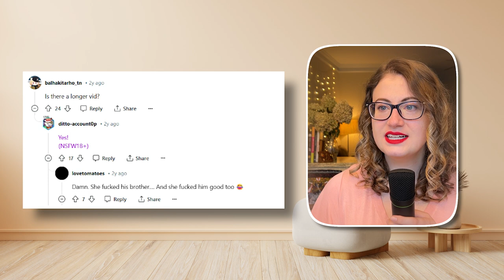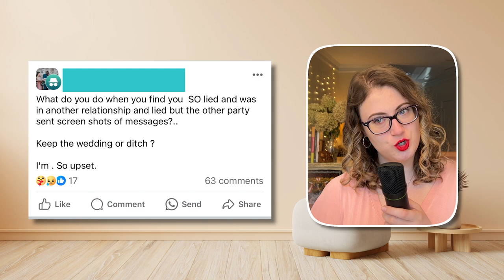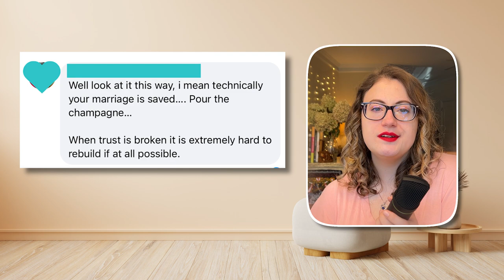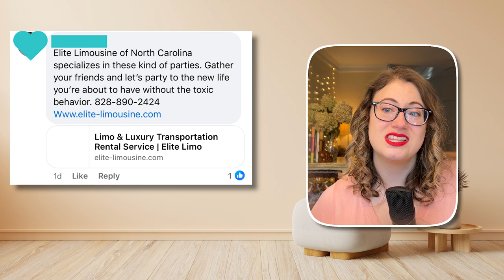Cheaters Getting CAUGHT at the WEDDING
Spicy drama of a few people who have been cheated on before and even during the wedding itself.

EQUIPMENT:
Camera: iPhone 13